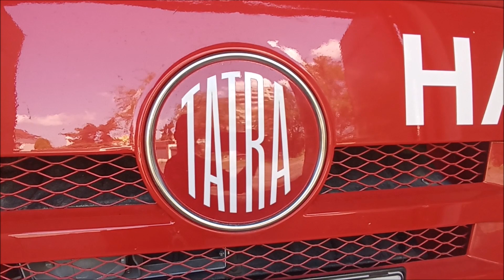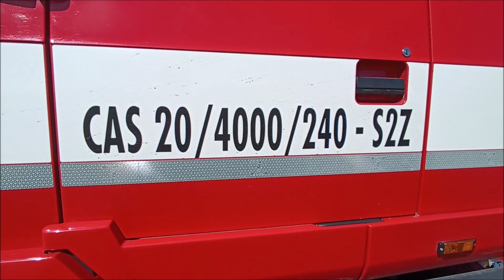TECHNIKAIZS.CZ: CAS 20/4000/240-S2Z Tatra 815 Terrno JSDH Roudnice nad Labem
Prvovýjezdová CAS 20/4000/240-S2Z Tatra 815 Terrno JSDH Roudnice nad Labem.